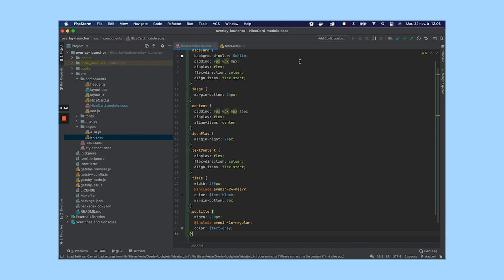Overlay Lifetime Deal $49 - The first platform to generate reusable code from your design components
If you are looking for an Overlay lifetime deal or an Overlay review. You came to the right place on lifetime deal updates. Now New AppSumo offers Overlay lifetime deals for you with discounts. If you need Overlay appsumo lifetime deal, check it out right now

Overlay helps designers and developers convert their Figma components into clean and reusable React, Vue.js, and Html code, with a simple Plugin.